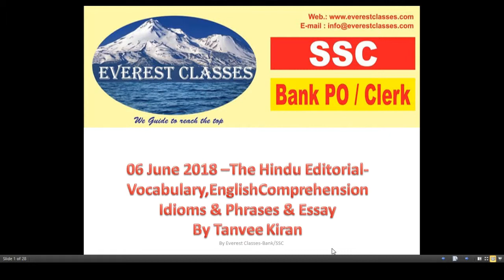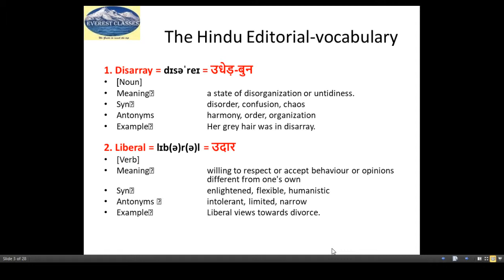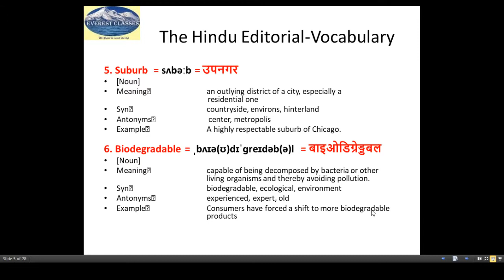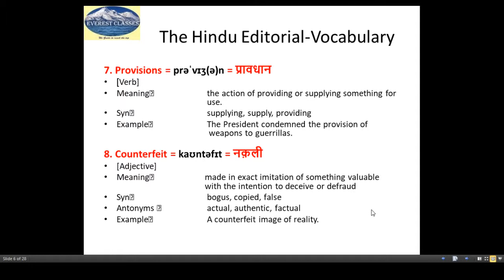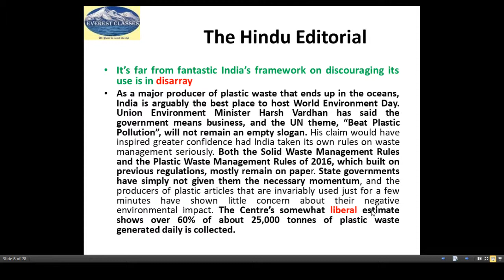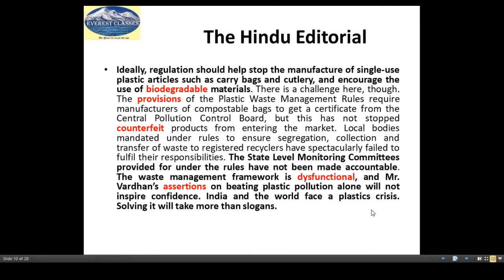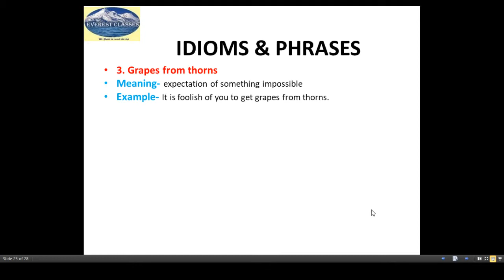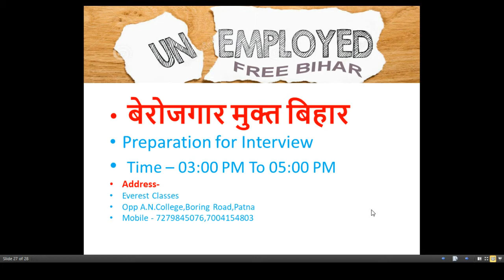06 June 2018 The Hindu Vocabulary ,English Comprehension,Idioms &Phrases & Essay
06 June 2018 The Hindu Vocabulary ,English Comprehension,Idioms &Phrases & Essay
Bank/ssc/Railway
By Tanvee Kiran at Everest Super 30